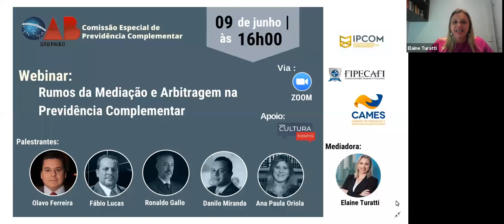Webinar Rumos da Mediação e Arbitragem na Previdência Complementar